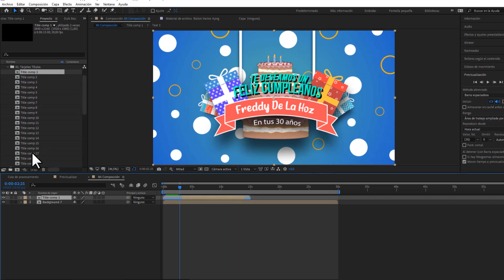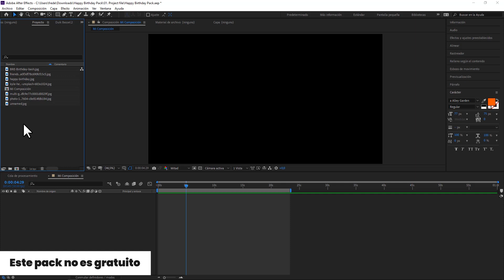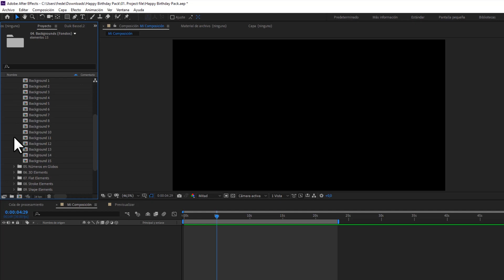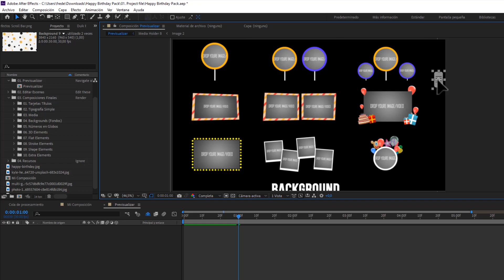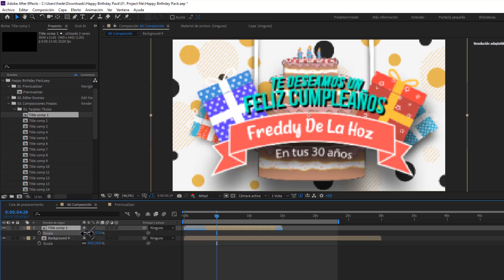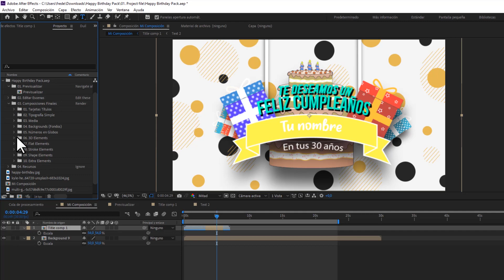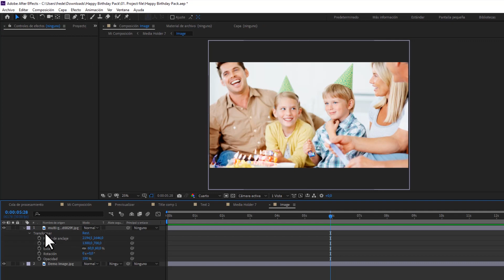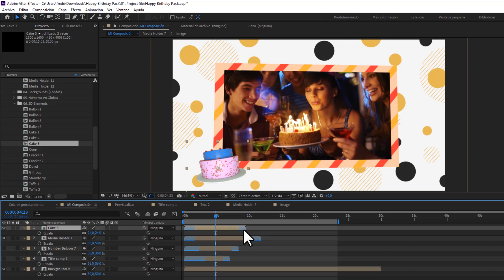Pack completo de cumpleaños 4K : Plantillas, elementos, textos y fondos. After Effects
Sea miembro de nuestra plataforma web y de nuestro canal de YouTube y podrá descargar todo el contenido VIP así como tener acceso a todo nuestro contenido exclusivo.